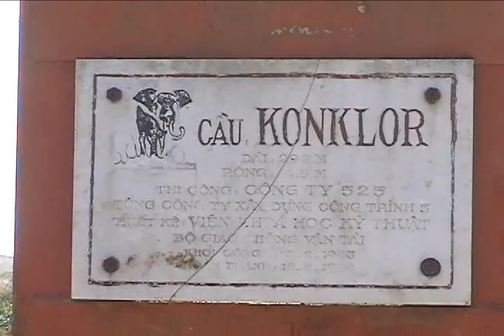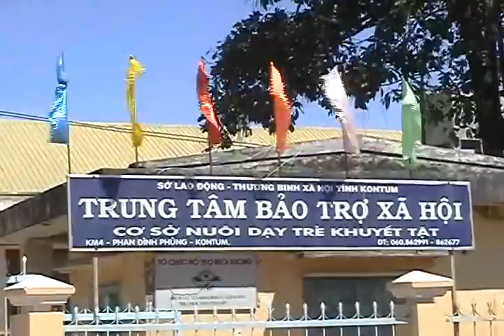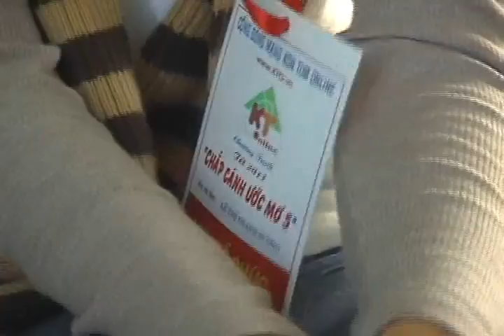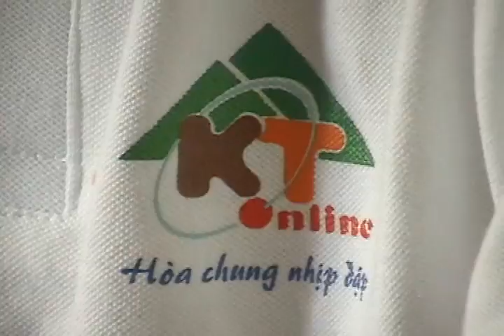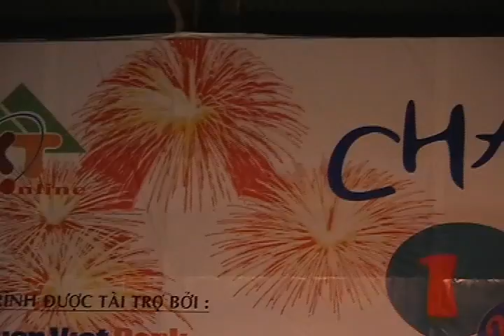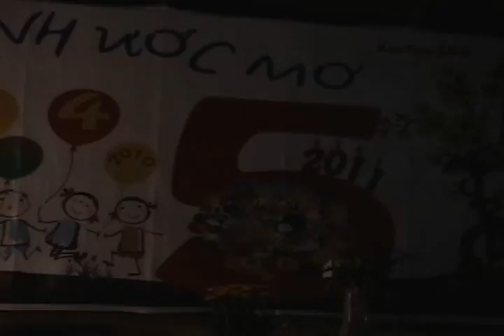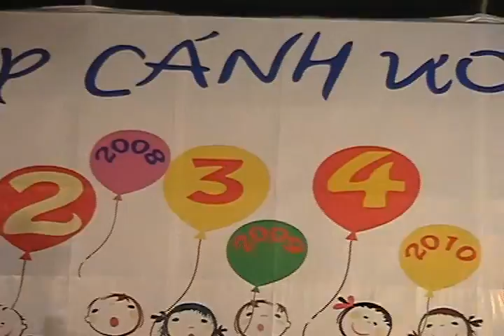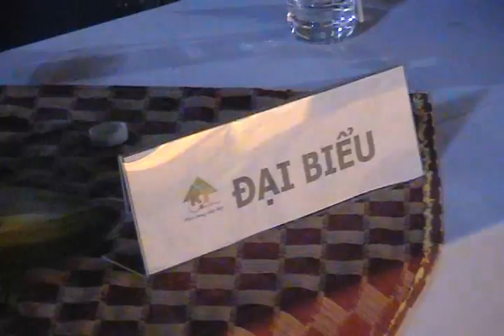Chắp cánh ước mơ 5 Full - Part 1